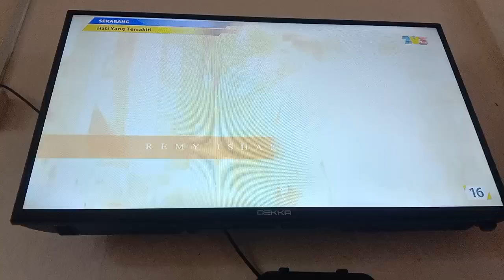Hati Yang Tersakiti TV3 Intro